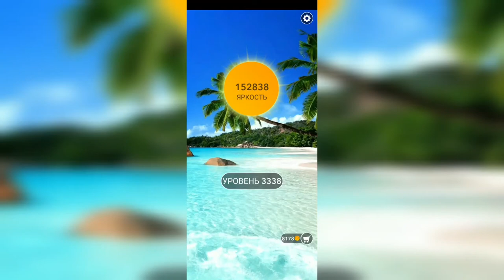Word / Слово Крест: Поиск русского кроссворда / Уровень 3338